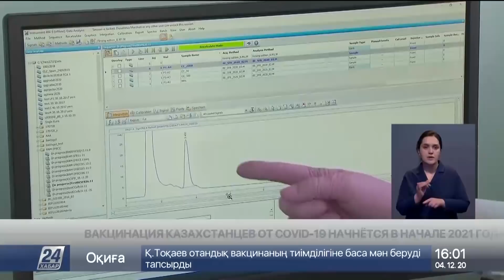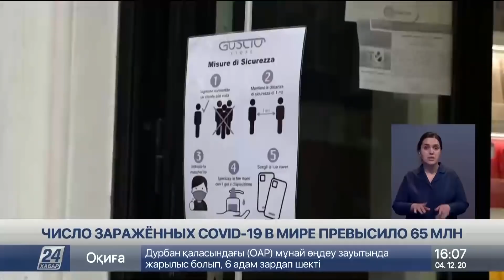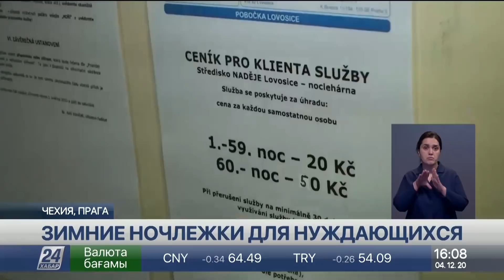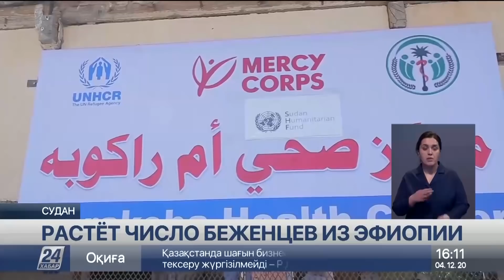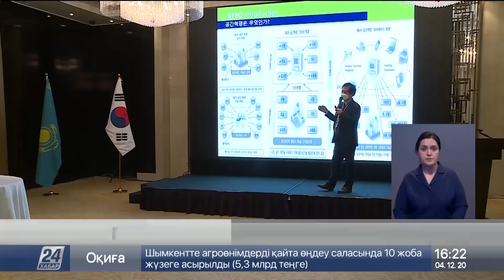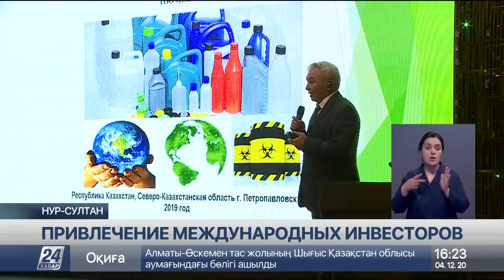Выпуск новостей 16:00 от 04.12.2020